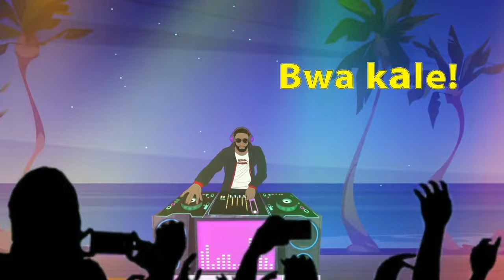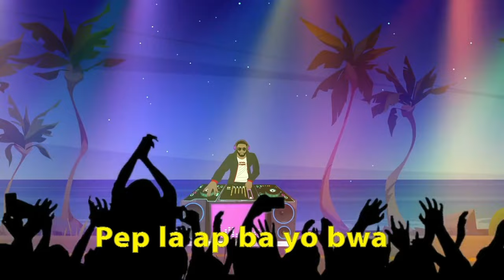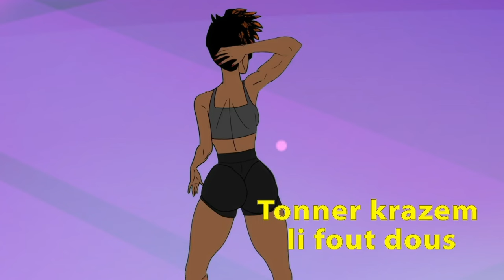DJ Toto Borgella - Bwa Kale (Lyric Video)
Music video by DJ Toto Borgella performing Bwa Kale (Lyric Video). DJ Toto Borgella